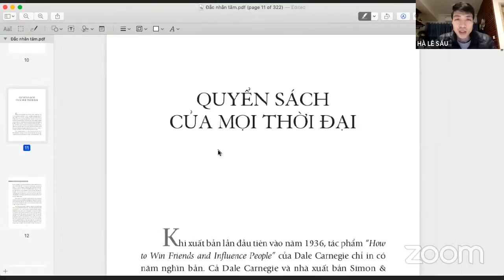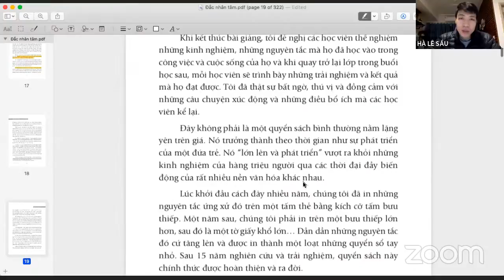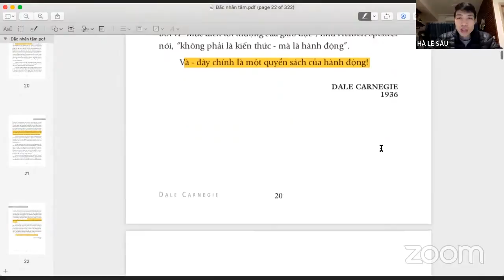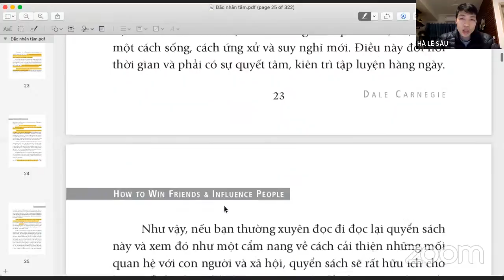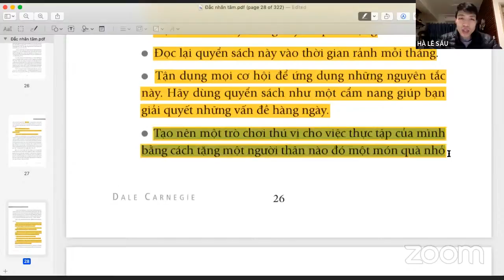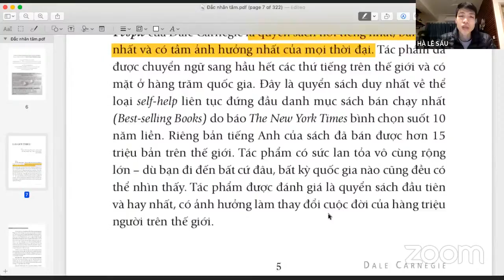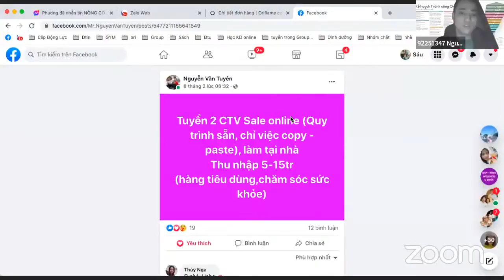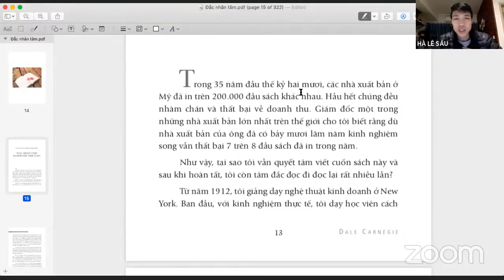ĐẮC NHÂN TÂM: ĐỌC SÁCH 11/2